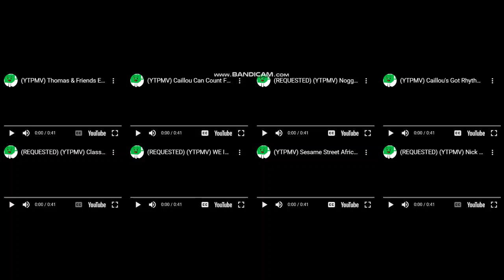My Scan Eightparison v3